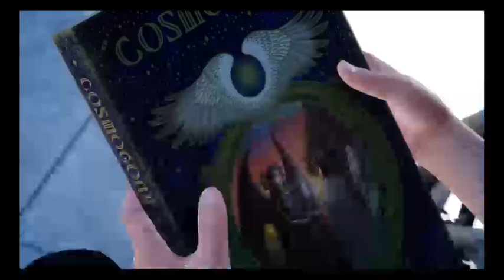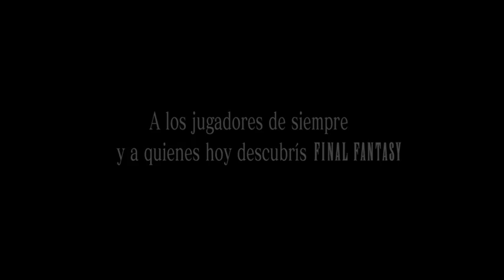Final fantasy 15 parte 4